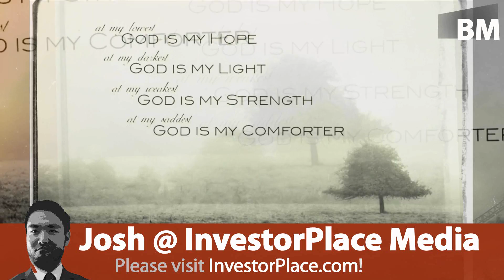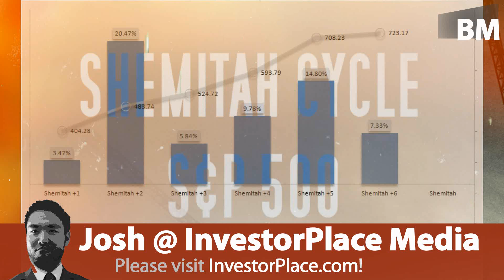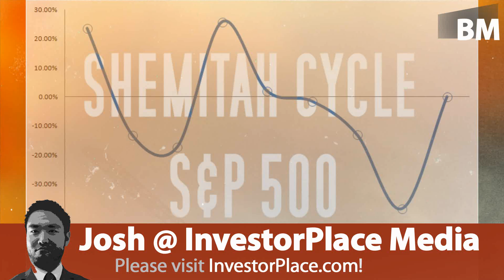The Shemitah Crisis? | Quantifying Ancient Jewish Mystery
The Shemitah. It's one of the more controversial and sexy topics amongst alternative investment communities and economists who are keeping their conspiracy theories on the downlow. Popularized by Rabbi Jonathan Cahn, the Shemitah's 7 year cycle has enormous implications for Wall Street, and to a lesser part, our individual investment and/or retirement portfolios. With the current Shemitah cycle about to end in September of 2015, if the Shemitah is a true economic barometer, it would be critical for everyone to understand its power. But how reliable of an indicator is the Shemitah? Using statistical and mathematical analysis, we uncover quantifiably the Mystery of the Shemitah.

Script
Famine. Calamity. Global economic collapse. It sounds like the trailer for a Hollywood blockbuster or the investment catalogue for a Mike Maloney hedge fund, but one of the biggest proponents for such dire prognostications is the Holy Bible. According to information provided by Chabad.org, as soon as the ancient Israelites settled into the Holy Land, they began to count and observe seven-year cycles that would culminate in a Sabbatical year, known as the Shemitah, which literally means "to release."
The implications of the Shemitah are heavy and wrought with trepidation. Deuteronomy, chapter 15, verses 1 and 2 reads: At the end of seven years you will make a release. And this is the manner of the release: to release the hand of every creditor from what he lent his friend; he shall not exact from his friend or his brother, because the time of the release for the Lord has arrived.
Arguably the biggest proponent of the Shemitah is Rabbi Jonathan Cahn, who has interpreted this Biblical passage to mean a period when the financial markets dramatically bleed, or to be precise, release, capital valuations. Mr. Cahn also points to extreme crises that seemingly proliferate during the Shemitah cycle: the 2008 global financial meltdown, the 2001 terrorist attacks, the 1994 attack on the World Trade Center, Black Monday of 1987.
But how believable is this story? Rabbi Cahn has extensively warned Americans about the Shemitah through Pat Robertson's 700 Club, which has about as much credibility as a human-rights violations report on North Korea written by North Korea. As a statistical analyst, I approached the Shemitah with a healthy dose of skepticism but I nevertheless was intrigued so I ran the numbers.
The Shemitah cycle by itself is not really interesting without a comparative baseline. Therefore, in addition to the Shemitah cycle, I took the average market performance of the S&P 500 going back to 1959 for every 7-year cycle outside of the Shemitah. For the first cycle in front of the Shemitah, the S&P returned on average 3.47%. In the second cycle, it returned a whopping 20.47%. In the third cycle, it returned nearly 6%, and generally speaking, each cycle ahead of the Shemitah produces increasingly positive returns. However, on the Shemitah cycle itself, it produces an average loss of negative-4%. This is completely aberrant from any other market cycle and certainly lends credence to Rabbi Cahn's assertions.
But does it mean that the Shemitah cycle is real? Mathematically speaking, the evidence is not conclusive. Between 1959 to 1980, the Shemitah was essentially a 50/50 split. Only from 1987 to 2008 did the Shemitah trend in accordance to Biblical context. But with two divergent patterns, we can only guess as to what 2015 will bring.
According to the quantifiable evidence at hand, the Shemitah is a faith-based barometer. Those that believe it will believe it, and those that don't, will not.